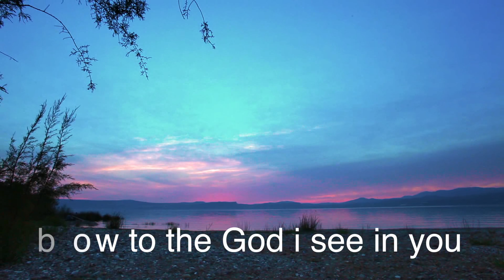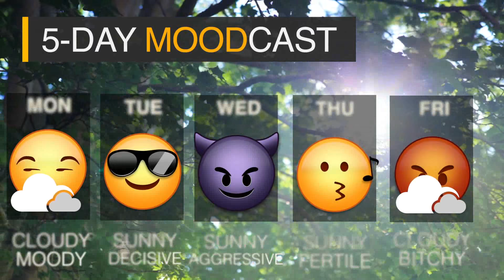Namaste Today: stepº16 Gemini • MONDAY • 6/6/16